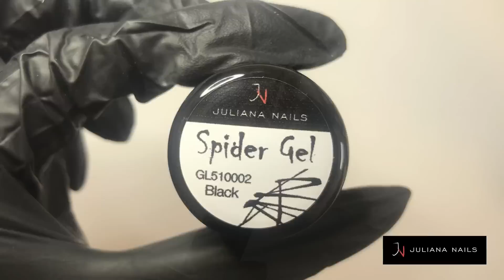Juliana Nails Spider Gel - Nageldesign leicht gemacht! Anwendungsmethoden in Schwarz, Weiss & Silber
Das neue Spider Gel von Juliana Nails ist endlich da und ermöglicht ein einfaches und kreatives Nageldesign. Das Gel ist in den Farben Schwarz, Weiss und Silber erhältlich und bietet verschiedene Anwendungsmöglichkeiten, darunter das Ziehen von Linien vom Nagel weg, das Setzen von Punkten und das Erstellen von Gelfäden. Für noch mehr Effekte können Pigmente in die Schwitzschicht eingerieben werden. Entdecke jetzt das Spider Gel von Juliana Nails im Online Shop oder besuche einen unserer Stores. Und vergiss nicht, dich für unseren Newsletter anzumelden und von unserem exklusiven Rabatt zu profitieren!

Für das Gel gibt es verschiedene Anwendungsmethoden:

1. Du ziehst dir das Gel vom Gefäß auf den Nagel
2. DU setzt einen Punkt auf den Nagel und ziehst deine Linien von diesem Punkt weg.
3. Du gibst dir ein wenig Gel auf deinen Zeigefinger und drückt das Gel mit dem Daumen zusammen, sodass beim auseinader ziehen Gelfäden enstehen.

Für Effekte kannst du unsere Pigmente in die Schwitzschicht einreiben.

Juliana Nails Nageldesign Online Shop.

Nail Art Zubehör und Nail Art Effekte bei Juliana Nails kaufen: Blooming Gel, Magic Ink Colours, Mirror Pigmente, Paint Gele, Transferfolien und vieles mehr.

Gel Lack, Shellac, UV Lack, Colour Gel, UV Gel, Farbgel, Gel Lack Nägel Zubehör
Nail Design Effekte wie Cat Eye Gel Lack und Cat Eye Colour Gel online shoppen

7 Juliana Nails Stores Österreichweit für Alles rund ums Nageldesign:
City Arkaden Klagenfurt
Sillpark Innsbruck
Shopping City Seiersberg
Plus City Linz
Fischapark Wiener Neustadt
Donau Zentrum Wien
Shopping City Süd Vösendorf

Gel Lack und Gel Startersets
Naturnagelverstärkung Starterset